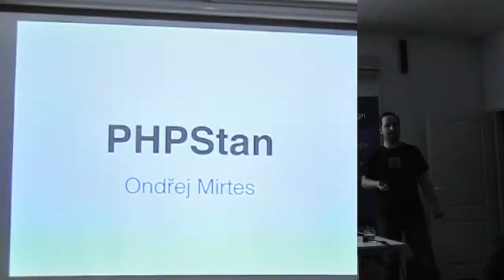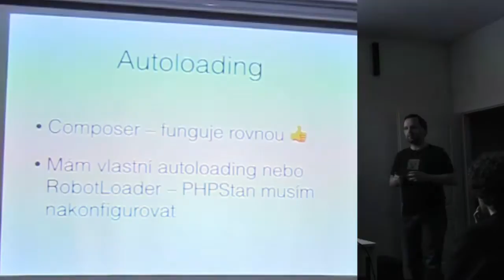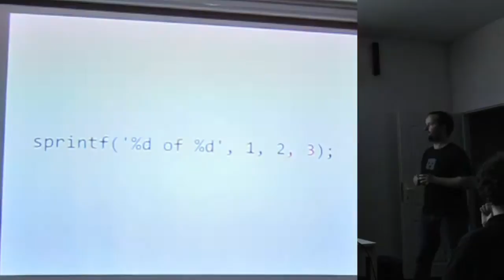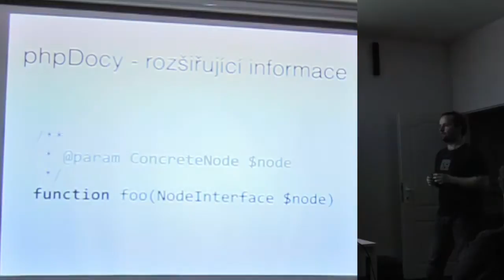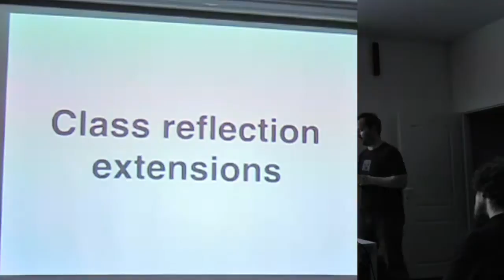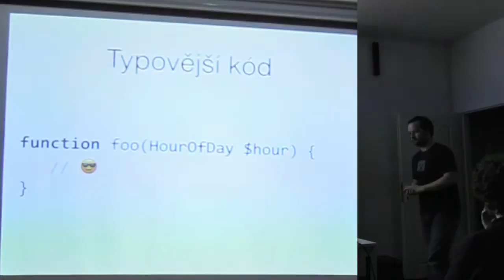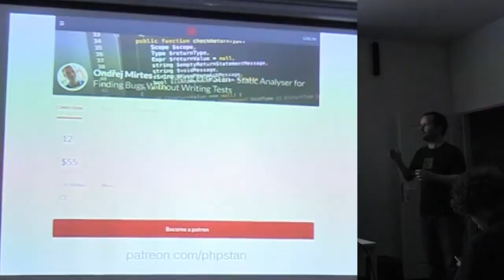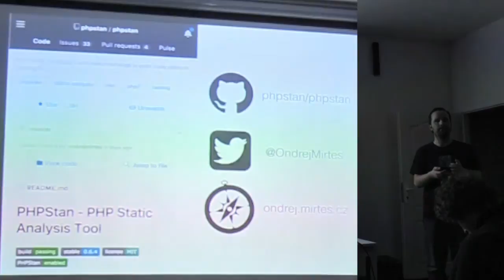Ondřej Mirtes – PHPStan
[Poslední sobota, 86] Brno – Do detailu (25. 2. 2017)